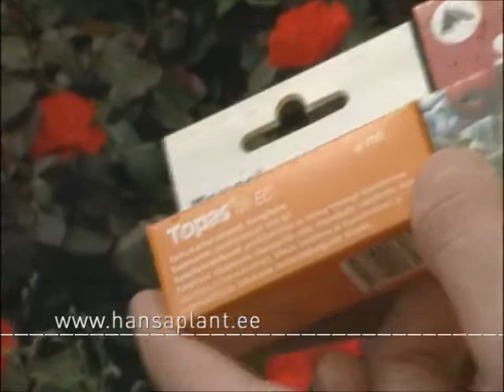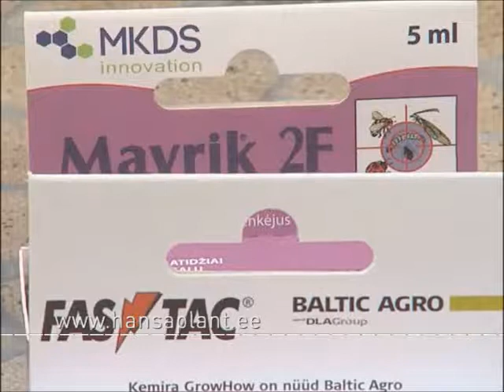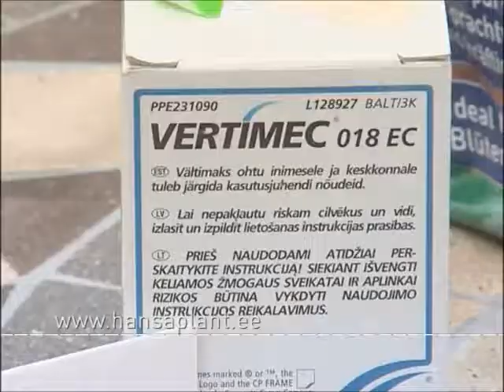Mihkel Saar, Hansaplant rooside haiguste ja kahjurite tõrje (Aiasaade, 25.06.2011)